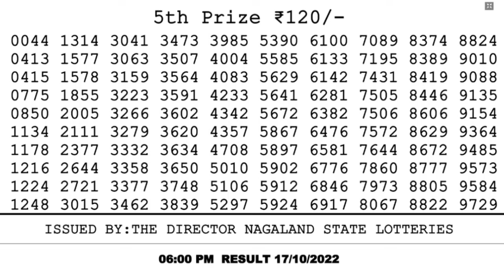Dear Lottery Sambad 6pm today 17.10.22 Nagaland State Lottery Result